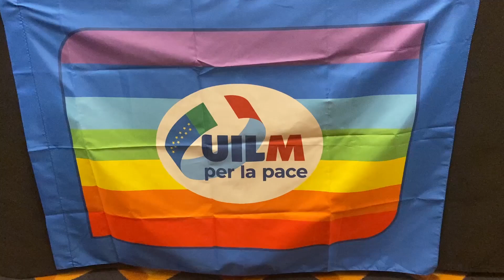LAVORO, A NAPOLI CONSIGLIO REGIONALE UILM